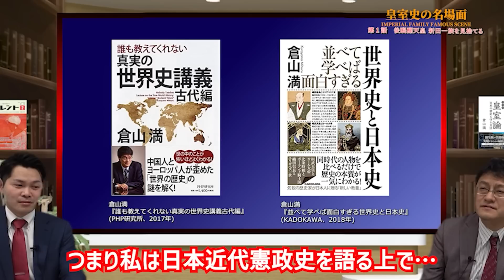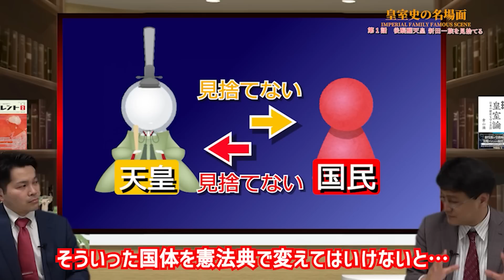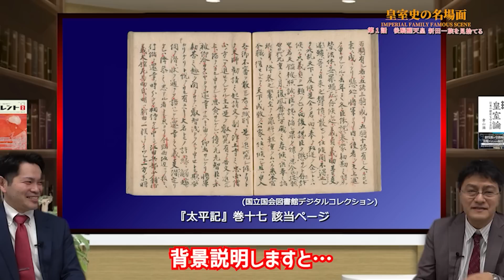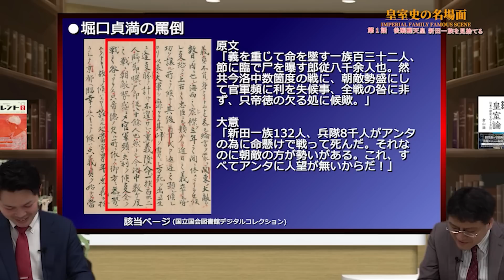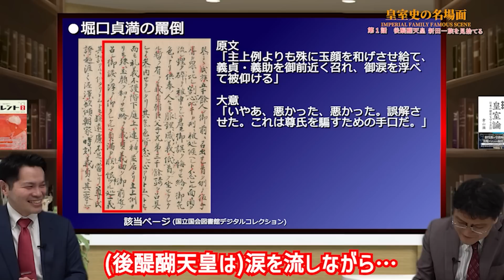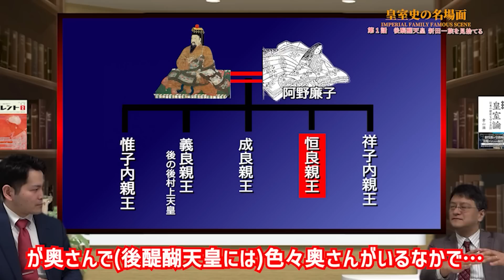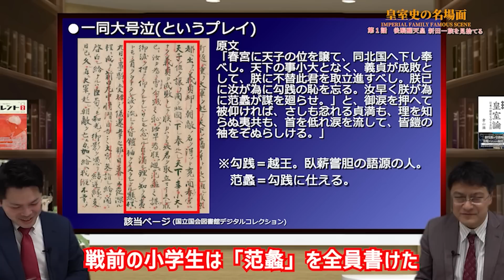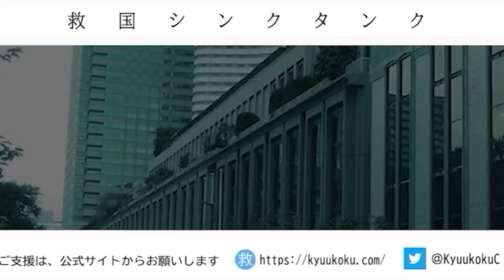後醍醐天皇は新田一族を見捨てた？ 皇室史の名場面 第1話 皇室史学者倉山満 月刊カレントライター佐々木大輔【チャンネルくらら】